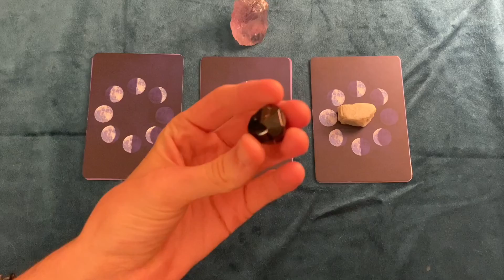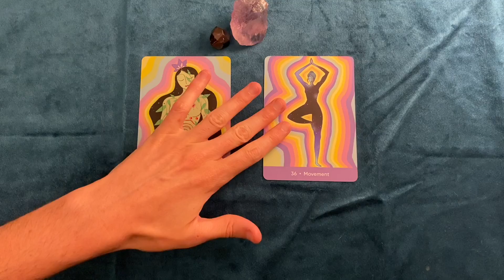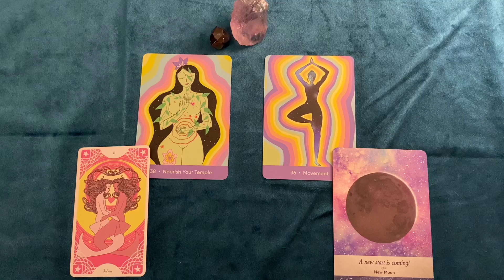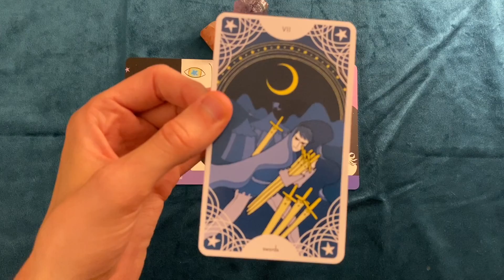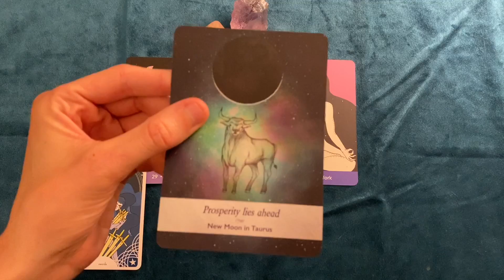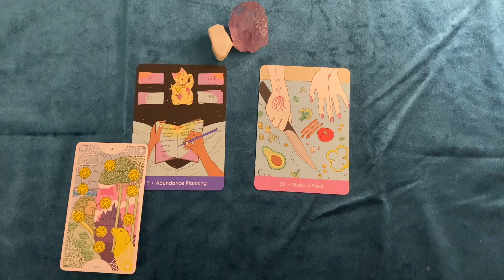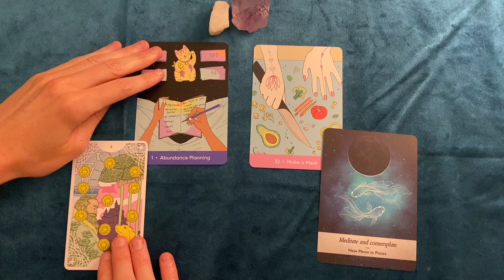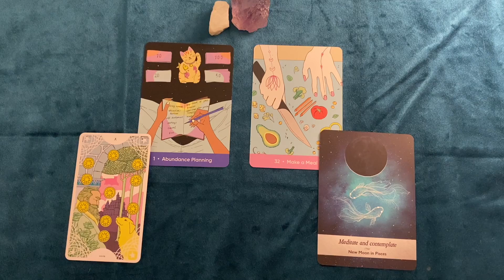Self Care Pick A Card 🌸 October 4-10 🎃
Group 1 - 1:01
Group 2 - 7:52
Group 3 - 15:19

Tarot/Oracle card wish list